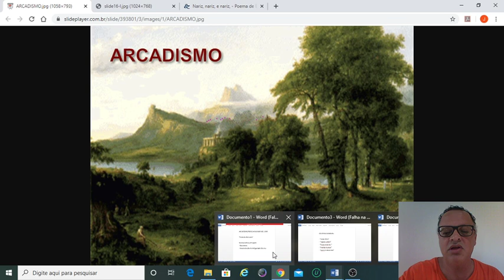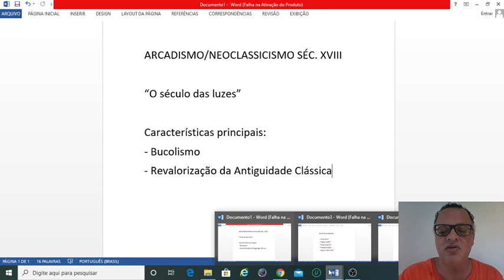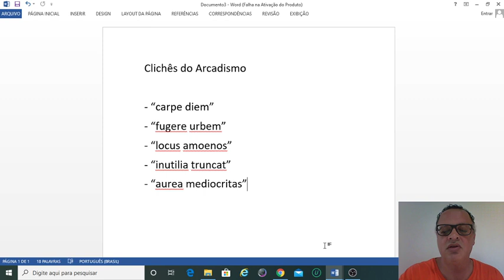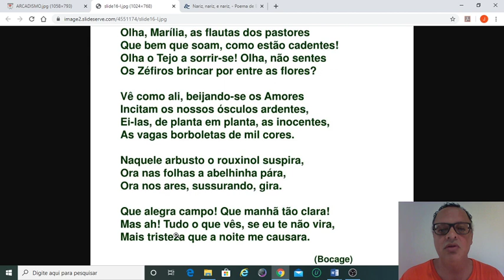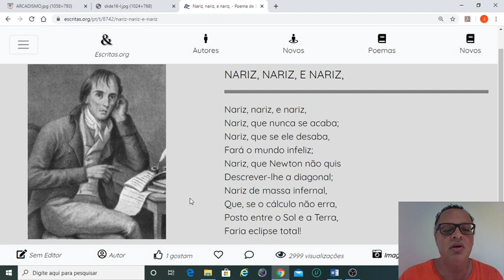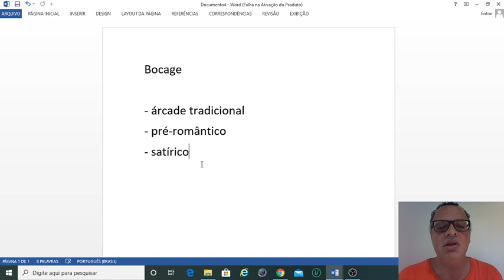3col arcadismo video01